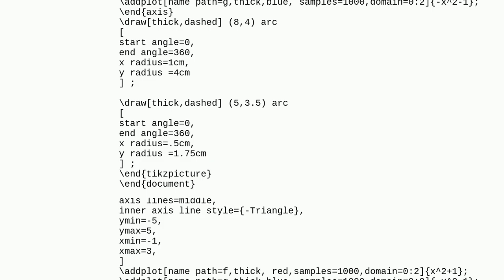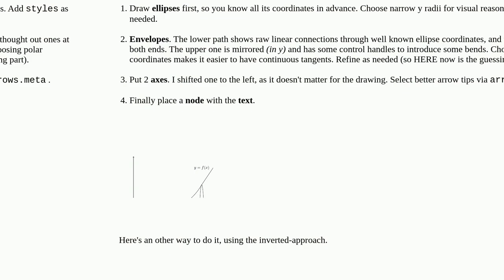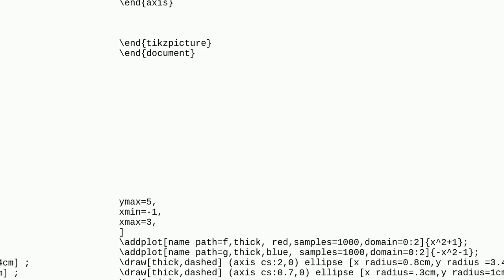Solids of Revolution (disk)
A special thanks goes out to the community

  pgfplots tikz-pgf